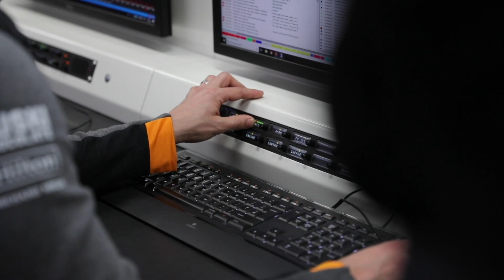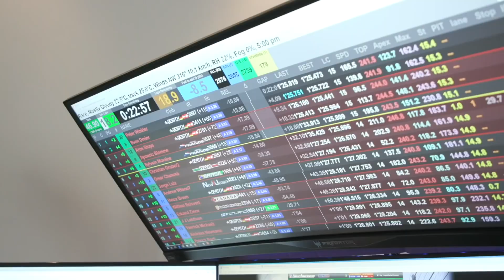McLaren: Driven by Data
From the racetrack to the Virtual GP series, Splunk and McLaren are bringing Data-to-Everything